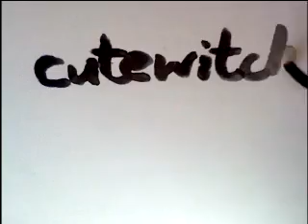Happy Box!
=( HAS A SAD?
TAKE A HAPPY! =D

Make a Happy Box of affirmations and pick-me-ups for when you're feeling down. Original idea from CharmingPixieFlora's affirmation boxes.

Also, next time I make a video, I won't show the clock lol.